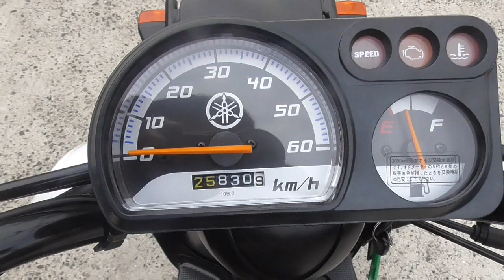ギア 2017年 中古車 バイクショップ名:きんしば